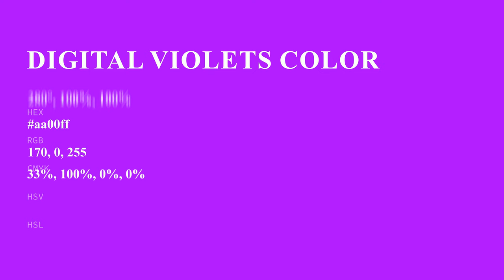Digital Violets color aa00ff hex color - Violet color - Cool color aa00ff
What color is Digital Violets ? aa00ff hex color - Violet color - Cool color aa00ff

Hex aa00ff Color Code is also known as Digital Violets color.

Hex aa00ff Color code in RGB color code model is created after adding 66.67% red color, 0.00% green color and 100.00% blue color.
Hex aa00ff Color code in CMYK color (process color) code model is generated after subtraction of 33% cyan, 100% magenta, 0% yellow and 0% black.